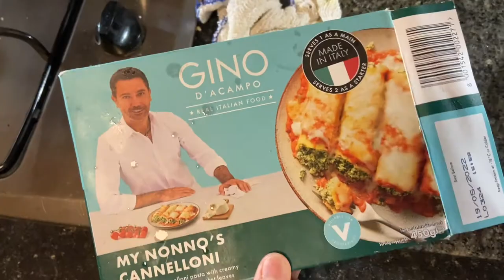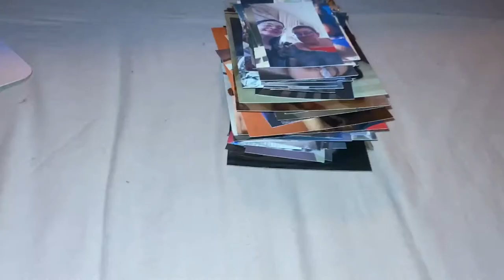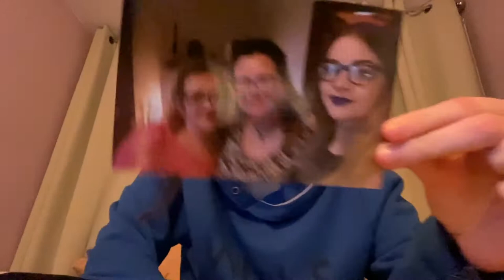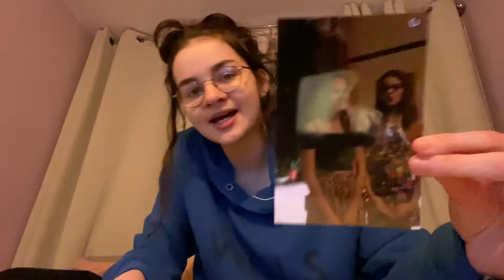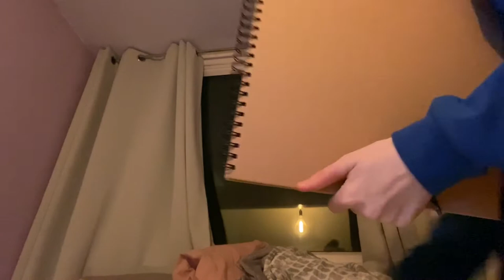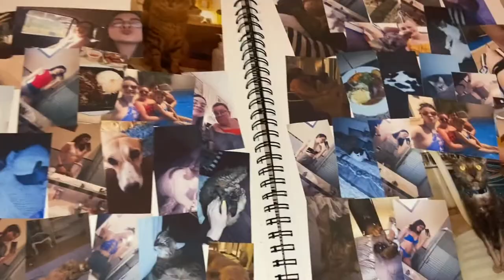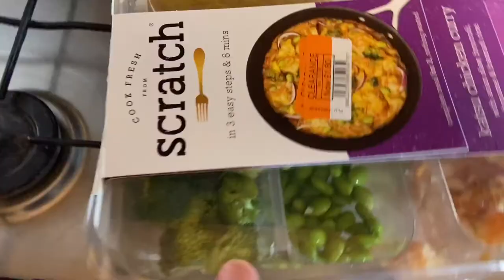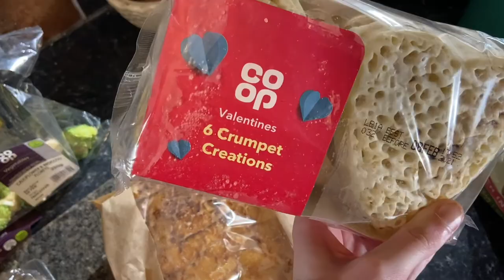Scrapbooking, Shopping Haul & Still Being Silly | Week 5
music used -

stay safe and happy everyone!